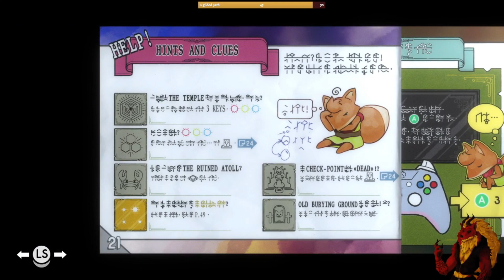You have to Mine a lot of Coal before you get Diamonds | Tunic | Part 4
Get it? It's a quarry kek

Intro;
Hard Hitter, Purple Planet

Outro;